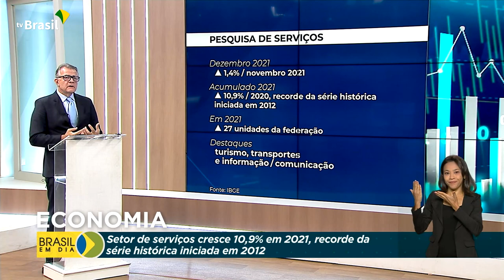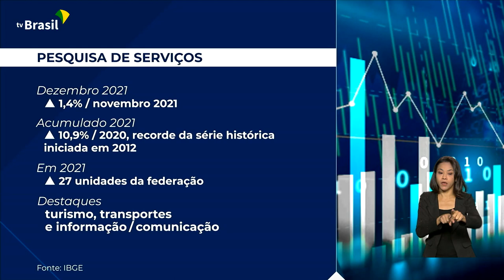Economia | Crescimento do setor de serviços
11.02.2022 - O setor de serviços cresceu mais de 10% ano passado, recorde da série histórica, que começou em 2012. A pesquisa é do IBGE e quem comenta é Ricardo Caldas.